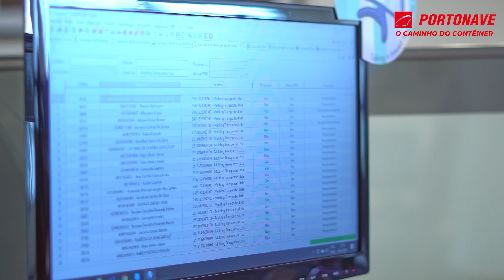Série Portonave: O Caminho do Contêiner Ep. 1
Você já parou para pensar como funciona a operação completa de um contêiner?

Assista o primeiro episódio da nossa série O Caminho do Contêiner que você irá descobrir.

Have you ever stopped to think about how a complete container-transport operation works?

Watch the first episode of our serie and find out.